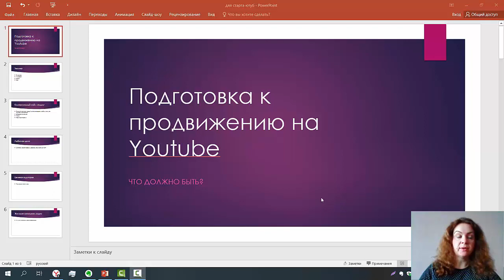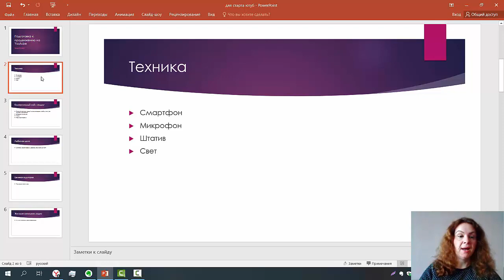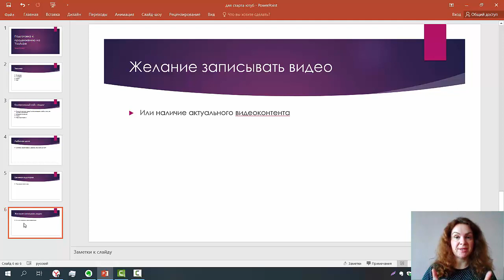Готовимся к продвижению бизнеса и онлайн школы на YouTube. Что должно быть?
Узнайте Пошаговый план продвижения своего бизнеса/онлайн школы через YouTube, ответив всего на 7 вопросов.
студийный микрофон со складными ножками Samson

Сейчас, по моему мнению, самое время заниматься продвижением на Ютубе и записывать видео. Ваши видео дадут вам больше лояльности перед вашими потенциальными клиентами и вы сможете отстроиться от конкурентов. В этом видео я хочу поговорить о том, как начать правильно продвигать свой бизнес или онлайн школу в интернете через YouTube и какие инструменты вам потребуются в процессе продвижения.

1:22 Техника для записи видео
3:44 Сайт или лендинг
5:51 Любимое дело
8:17 Целевая аудитория
9:06 Желание записывать видео

👉Подробнее смотрите в видео: Готовимся к продвижению бизнеса и онлайн школы на YouTube. Что должно быть?

Другие полезные видео на моем канале:
1. Как продвинуть свой канал на ютуб? Результаты работы с каналом Елены Сюр за 3 и 6 месяцев.

1.Как создать и запланировать прямой эфир в ютубе с телефона? Как настроить прямой эфир на ютубе?